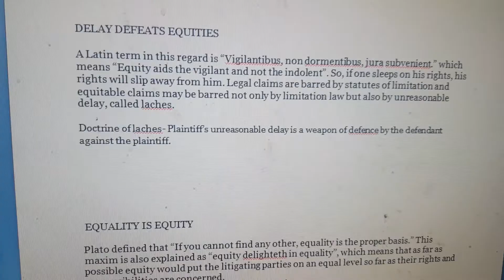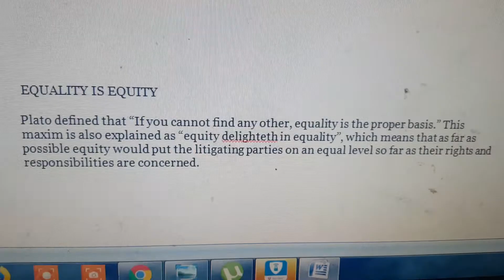Maxims Equity 2